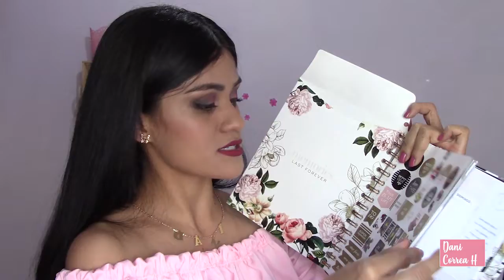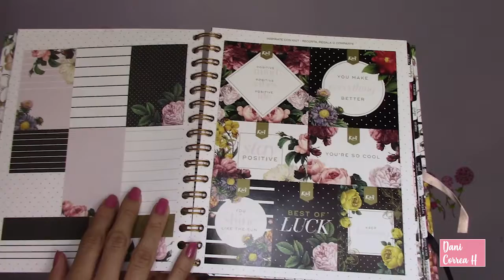RESEÑA DE MI AGENDA KIUT 2020 + MAPA DE LOS SUEÑOS CON KIUT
Hola a todossss, ¿cómo van?

En esta oportunidad te comparto una reseña de mi agenda Kiut para este 2020, en verdad que está hermosa y además nos regala un espacio para realizar un mapa de los sueños Kiut en ella, así que espero que disfrutes este video, abrazo.